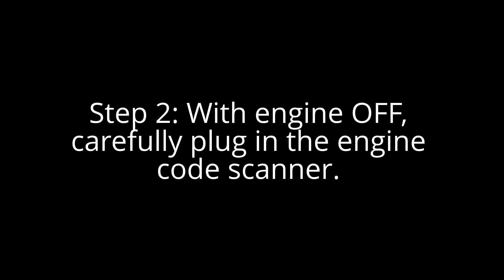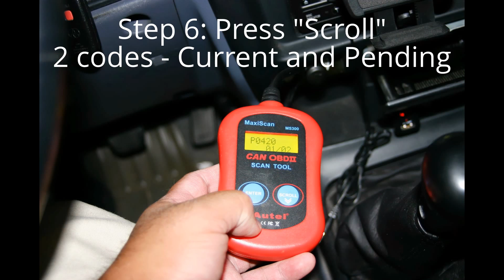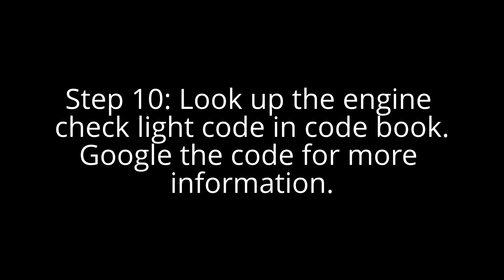Learn How To Use An Engine Check Light Code Scanner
I created this video to help and show people how easy it is to operate an engine check light code scanner. The scanner used in this video is made by Autel.  The scanner was purchases at Amazon.com for a very reasonable price.  The scanner is very durable.  It is high recommended.  This scanner has save me and my friends thousands of dollars of automotive repair cost.